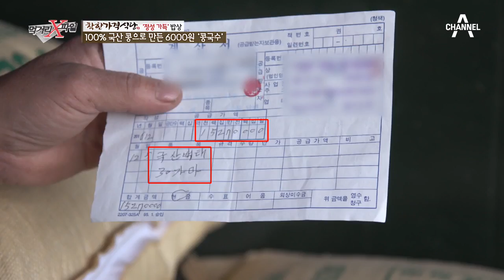100% 국산 콩으로 만든 콩국수! 수많은 실패 끝에 터득한 비법은?!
100% 국산 콩으로 만든 가성비甲 콩국수 발견!
 수많은 실패 끝에 터득한 비법이 있다는데?!

 [먹거리X파일] 매주 금요일 저녁 8시 20분 방송